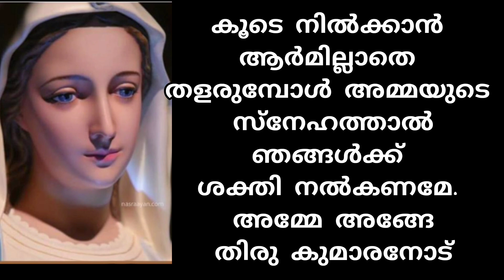പരിശുദ്ധ അമ്മയോടുള്ള ശക്തമായ ഈ മാധ്യസ്ഥ പ്രാർത്ഥനയിലൂടെ നിയോഗങ്ങൾ സമർപ്പിക്കൂ ഉറപ്പായും സാധിക്കും